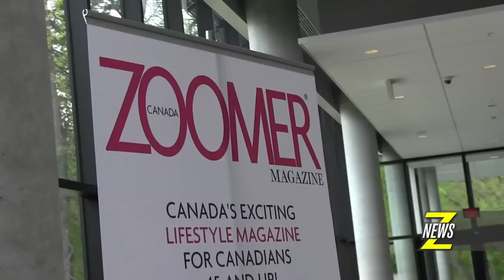Znews - Moses Speaks at University of Toronto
The University of Toronto Mississauga campus, has recently asked the Zoomer-in-chief, Moses Znaimer to share his new vision of aging with the alumni, students, and faculty there as part of their Canadian Perspectives Lecture Series.  Videographer Darrin Maharaj has more...